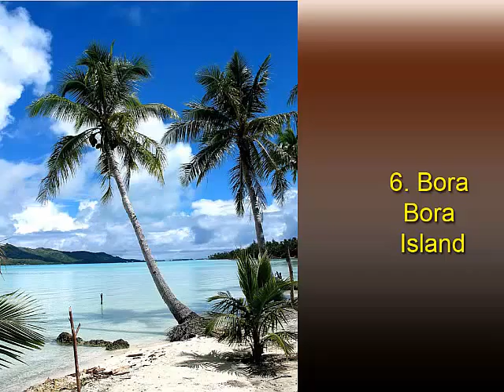10 most astonishing places to see before you die